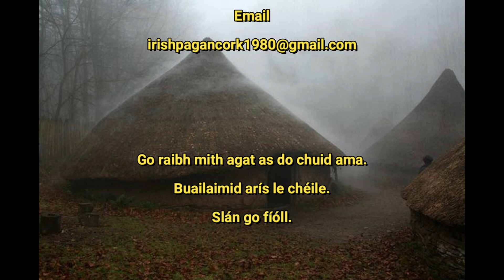𝕿𝖍𝖊 𝕳𝖎𝖘𝖙𝖔𝖗𝖞 of the 𝕮𝖊𝖑𝖙𝖎𝖈 𝕻𝖊𝖔𝖕𝖑𝖊 Part 5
Part 5 of a series of videos based on the books 'Rise of the Celts' and 'The Greatness and Decline of the Celts' by Henri Hubert. Here we describe who the Celts were and their movements, from their origins to their expansion across Britain to Spain. We also continue later with the Celtic expansion across Europe, the clash with the Roman Empire and the subsequent decline of their civilisation, as well as giving an overview of their culture, religion, social and political life.
Chapters covered are:
Language Chapters Concluded
The Celtic Language and the Balto-Slavonic Languages
The Celtic Language and Indo-European Languages of the East and South East
Iberian, Ligurian and Raetian.